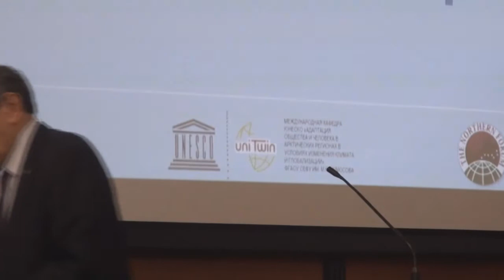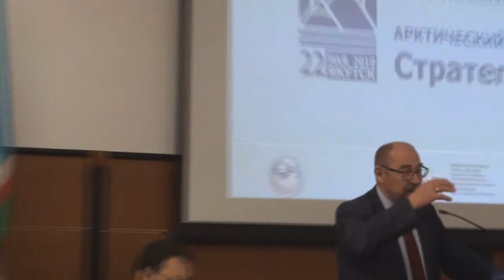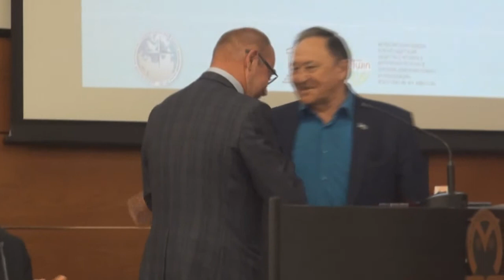АРКТИЧЕСКИЙ ВЕКТОР Стратегия развития Открытие конференции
II НАУЧНО-ПРАКТИЧЕСКАЯ КОНФЕРЕНЦИЯ «АРКТИЧЕСКИЙ ВЕКТОР: Стратегия развития».   Открытие Научно-практической конференции
22 мая 2019 г., Якутск, проспект Ленина 33,  Академия наук Республики Саха (Якутия)